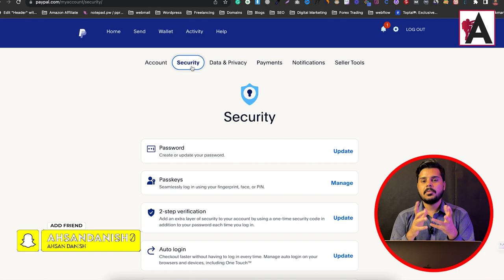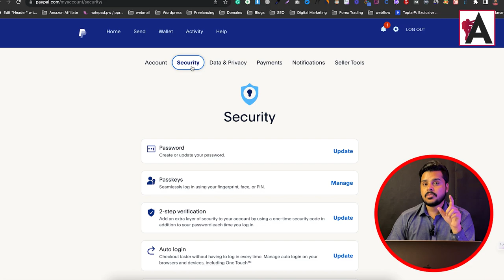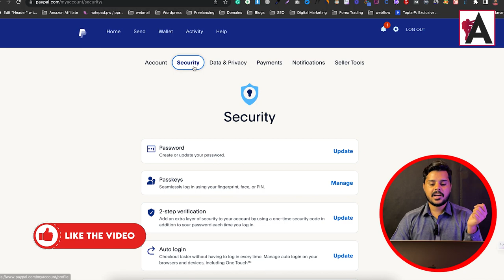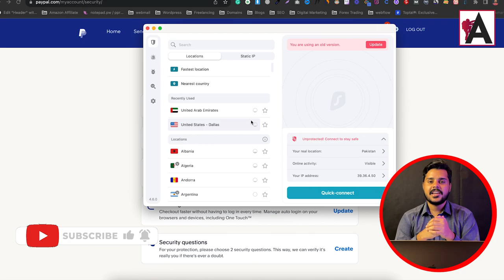How to Create Paypal Account In Pakistan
Unlock the gateway to global transactions with this essential tutorial on creating a PayPal account in Pakistan. Discover step-by-step instructions and insider tips to navigate the process seamlessly, bringing the convenience and security of PayPal to your fingertips. Don't let geographical barriers limit your financial opportunities – start leveraging PayPal in Pakistan today.

🟠 💬 𝗙𝗼𝗹𝗹𝗼𝘄 & 𝗖𝗵𝗮𝘁 𝘄𝗶𝘁𝗵 𝗺𝗲 :
_____________/𝗦𝘂𝗽𝗲𝗿 𝗟𝗶𝗻𝗸\_______________